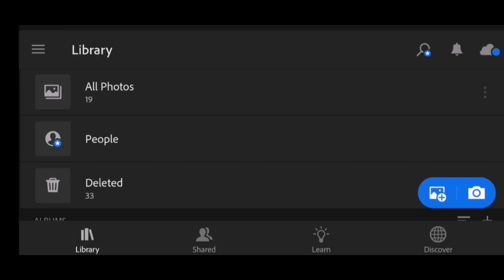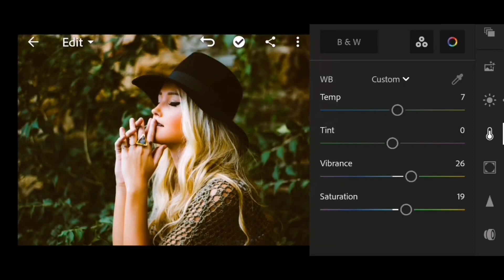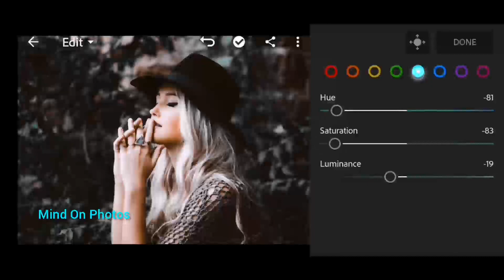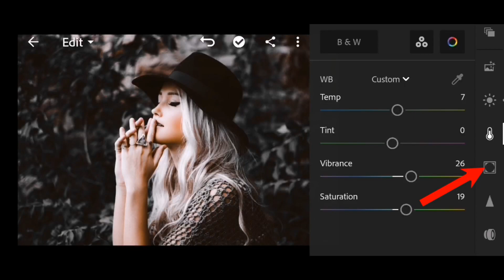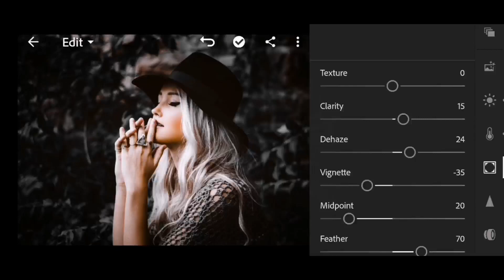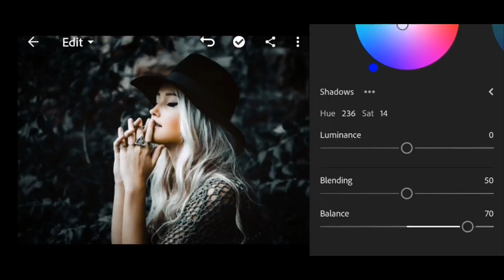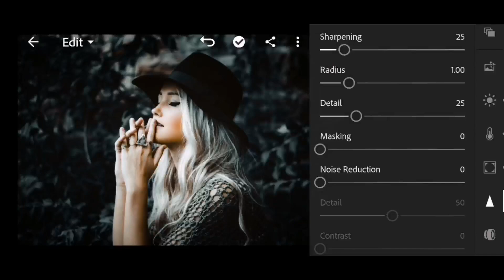Adobe Photoshop Lightroom Mobile - Dark Tone Photography Preset - Mind On Photos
In this video, I'll show you how to edit normal pictures into Dark tone by using Adobe Photoshop Lightroom mobile.

* Pictures -
All the images/pictures shown in this video belong to the respected owners and please noted , I am not the owner of any picture showed in this video. All photos are for illustration purpose.

Picture downloaded from Pixabay..